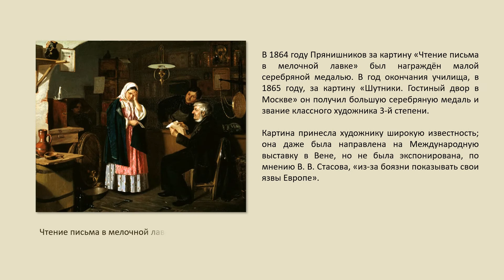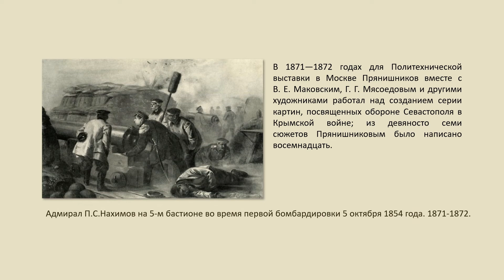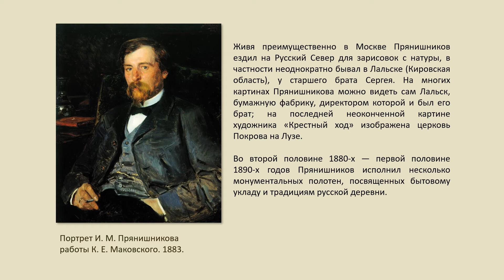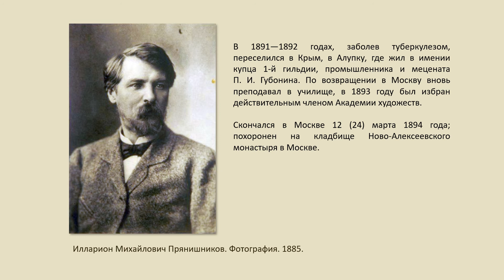Прянишников Илларион Михайлович.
Илларион Михайлович Прянишников — русский художник и педагог, мастер жанровой живописи, действительный член Петербургской академии художеств, один из основателей товарищества передвижников.
Жизнь и творчество художника.
Видеоверсия презентации PowerPoint.